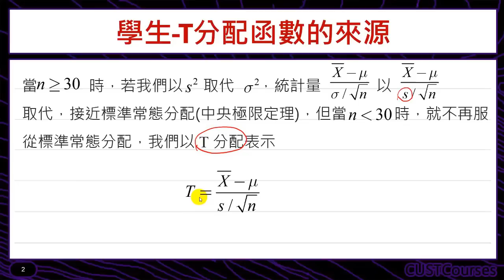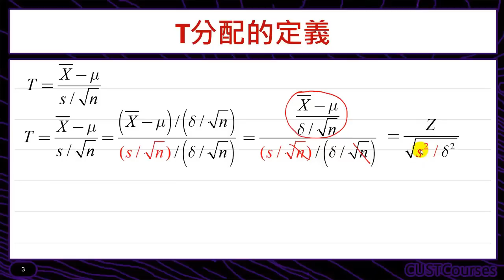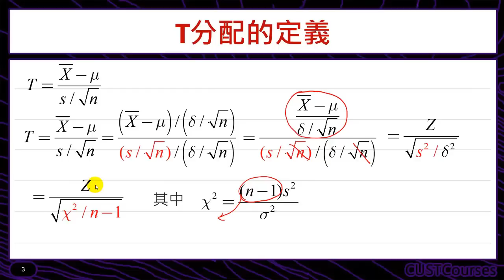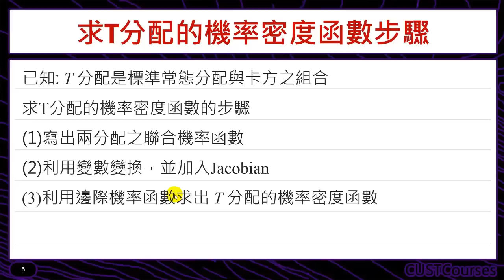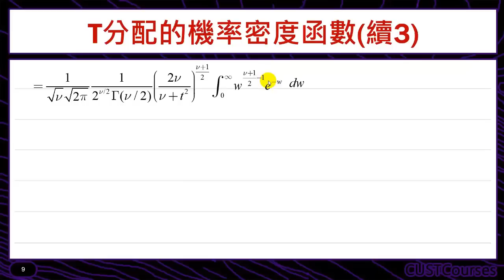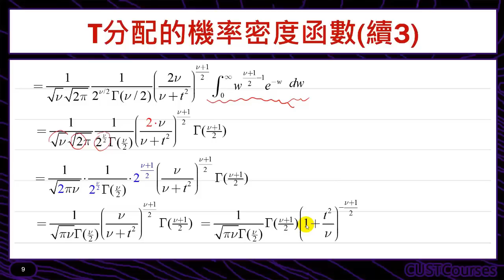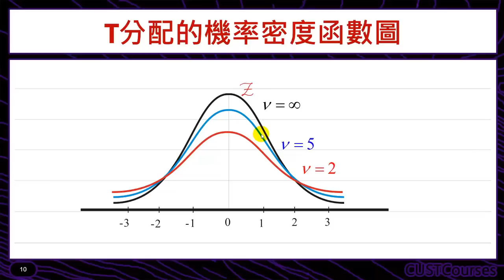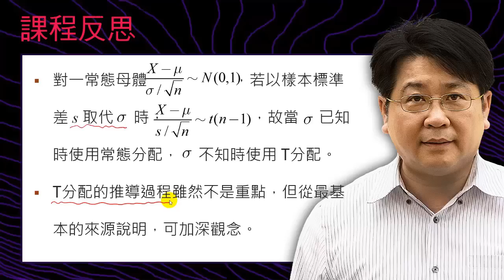T分配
課程簡介：介紹T分配的理論性質
課程難度：■■■■□
適合對象：修過微積分同學
授課教師：李柏堅
製作單位：中華科技大學 遠距教學組
製作人員：林文博